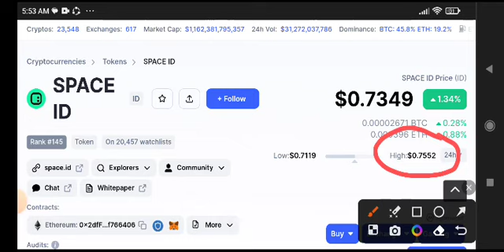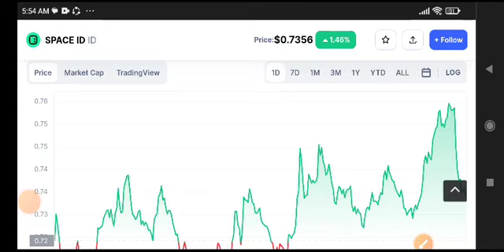Space ID Price Prediction Analysis! ID Coin Today News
Queries Solved:
1.  today target
2.  price today
3.  price prediction
4.  token today target